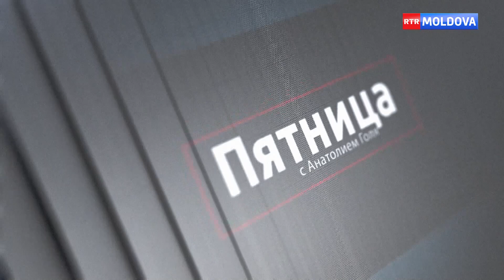Гость передачи и.о.премьер-министра Аурелиу Чокой. Эфир от 12.03.2021. Часть 1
Пятница с Анатолием Голя на канале RTR MOLDOVA